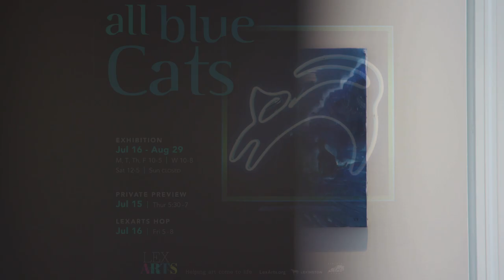LexArts Gallery presents All Blue Cats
Origin stories: In the early 80s I dreamed that I saw a blue cat, laying contentedly underwater, in a small stream near my home. I did a painting of it, and more followed. When Jesse Rivera and I decided to join forces and form Rivera-Dutton Sculpture Studio, one of the first things that we made were Blue Cats, cut out of car hoods. Those Blue Cats paid our bills and helped us get our studio up and running.

Some years ago LexArts sponsored an invitational sculpture show and we made a Blue Cat for it. The sculpture was placed in front of The Hope Center for Women, on Versailles Road. It was well received, and the City of Lexington purchased it as a permanent installation. It was very meaningful to us to hear women at the Hope Center speak about their love for the Blue Cat, and soon after we were asked to make a sculpture for Sky Hope, the Women’s Hope Center in Somerset, our home town.

When LexArts invited us to do a show in their space downtown, the Blue Cat was the first thing that popped into mind, and we wondered what it would be like to focus on that image entirely. Thus we decided to title the show All Blue Cats.

Once we began work on the concept the image opened up in unexpected and surprising ways, leading our attention back to the first civilization on this continent - the Olmecs. 3,500 years ago, the cat, the most powerful native cat, in the form of a jaguar, was at the center of art, fused with the imagery of rain, and the corn that their civilization was founded on.

By coincidence a new friend who was working with us on another project. Manuel Rosario, from the Olmec homeland of Veracruz, saw a bag of heirloom corn sent to us by food historian and advocate for heirloom food plants, Dr. David Shields. Manuel volunteered to help plant it in the traditional way he learned when he was a young. We made a planting stick and planted a corn field. The morning when we saw the first tiny tube like sprouts of the corn emerge, each one contained a tiny orb of dew, and in my mind’s eye each droplet contained a tiny Blue Cat.

In Kentucky the image of the Blue Cat has an additional resonance. It is a coincidence in this case that blue wildcats are the symbol of UK basketball, and though it was not the origin of our design, we welcome the association, and hope that UK fans will enjoy it. It is another coincidence for this show that the Olmecs, a name bestowed to them by their neighbors, means “rubber people” - because amongst their other amazing contributions to our lives they were the first to discover and vulcanize rubber, make balls with it, and invent the first ballgame. Could there be a better place than Kentucky for this image to re-emerge?

In creating this show we have the hope of seed planters, that what we have done will grow and nurture our community. Blessed as we are in the midst of so much beauty and abundance, we would like that nurture to include those challenged by homelessness and substance abuse. That is the work of The Hope Center, and if seeing what we create will encourage support for what they do, then it is well done. Ten percent of sales from All Blue Cats will be donated to The Hope Center, and we plan to utilize any media attention the show may bring to spread the good word about the essential services that the Hope Center provides.

When I imagine the Blue Cats, I see them as baby water jaguars - released from the rain drops to hop about on the corn blades. The ancient Olmecs well understood the power and importance of water in our lives, how it sustains us, and the plants and animals we depend on to survive. We think of our work as being part of an emerging eco-culture - devoted to preserving, protecting and celebrating the sources of life, and the beauty that they generate.

Rivera-Dutton Sculpture Studio, located on an old farm near Somerset, Kentucky, is the home base for artist/sculptors Jesse Rivera and Dan Dutton. 2021 is the 11th year of their collaboration, creating art, sculpture and performance in a wide range of mediums.